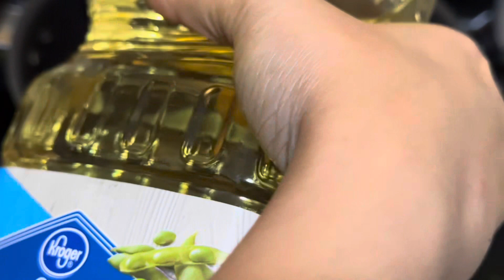রবিবার ভোর সাড়ে তিনটের সময় উঠে কি করলাম? World Cup Final-এর কষ্ট কীভাবে দূর করলাম? World Cup Final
world cup final india,
world cup final india vs australia,
world cup final india win,
world cup final india australia,
world cup final india vs australia 2023 highlights,
world cup india banaam australia,
world cup final india cricket,
world cup india cricket,
world cup india game,
india world cup jitega,
world cup final india ka,
world cup india ka match,
world cup india ka,
world cup india ka schedule,
world cup india loss,
world cup india list 2023,
world cup final india match,
world cup india news